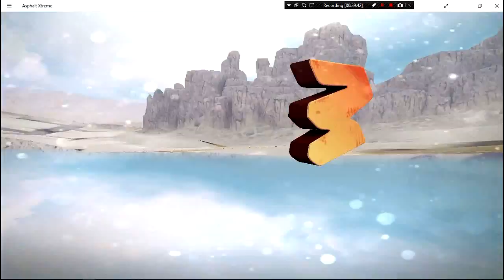Asphalt Xtreme Land Rover Range Rover Evoque Vs Chevrolet Camaro Ss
Asphalt xtreme ram 1500 rebel vs peugeot 2008 dkr